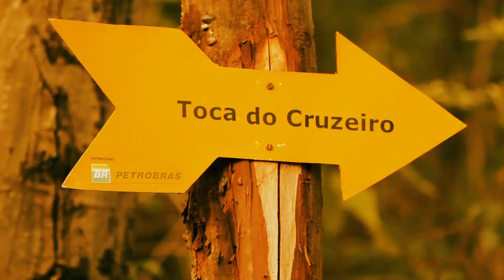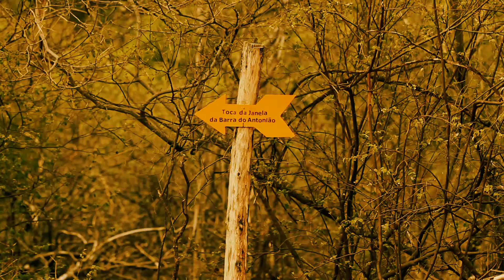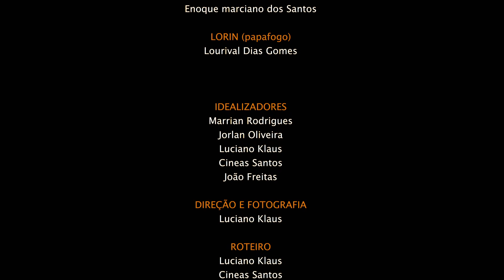Cultura popular nordestina, a tradição musical e criativa do povo do sertão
A grandeza dos relatos e objetos expostos retratam a realidade dos primeiros moradores da cidade de coronel José Dias, mostrando a importância da preservação da história da população para agregar bagagem cultural às crianças e à toda a população.
Documentário de Luciano Klaus e Cineas Santos